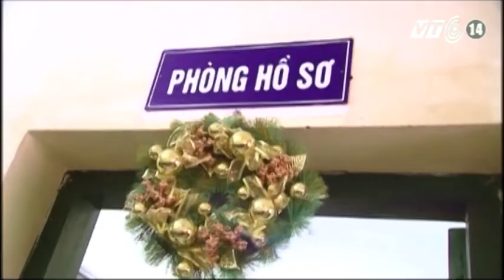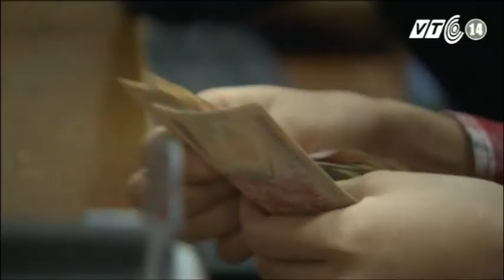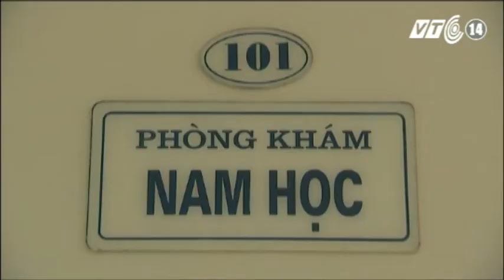VTC14_BHYT nên chi trả viện phí cho các bệnh nhân điều trị vô sinh, hiếm muộn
Gần 10% dân số Việt Nam bị vô sinh, hiếm muộn. Từ trước đến nay việc chạy chữa, bệnh nhân đều phải tự xoay xở vì không được BHYT chi trả, song chi phí điều trị hiếm muộn vô sinh lại rất đắt đỏ. Đã có nhiều người kiến nghị, BHYT nên chi trả cho các bệnh nhân đang phải điều trị căn bệnh này.